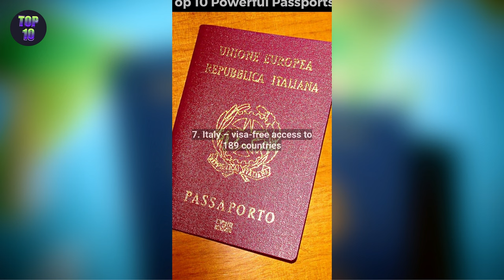4K Top 10 Most Powerful Passports in the World 2022!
Top 10 Most Powerful Passports in the World 2022!

Whether you are a Top 10 Nerd like us or just curious about things... :)
Hello and welcome to the Top 10 MustWatch Channel: Your ultimate list channel!

We make most amazing and fun “Top 10” and “Best” videos.  ♥️

1. Japan – visa-free access to 193 countries
2. Singapore – visa-free access to 192 countries
3. South Korea – visa-free access to 192 countries
4. Germany – visa-free access to 190 countries
5. Spain – visa-free access to 190 countries
6. Finland – visa-free access to 189 countries
7. Italy – visa-free access to 189 countries
8. Luxembourg – visa-free access to 189 countries
9. Austria – visa-free access to 188 countries
10. Denmark – visa-free access to 188 countries

None of the data presented here is from our own research. Please go to the link in the source of each video for a more detailed article.

IMAGE ATTRIBUTIONS:
Japan:

Denmark:
ATTRIBUTION: By The original uploader was PZFUN at English Wikipedia. - Transferred from en.wikipedia to Commons by Smooth_O using CommonsHelper., Public Domain,